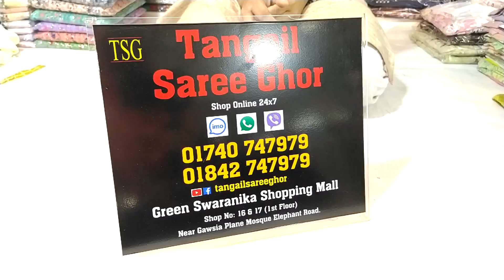অফিস ভার্সিটির পরার জন্য জরজেট ওড়না কটন থ্রি-পিছ কিনুন! Office wear cotton boutique 3piece.